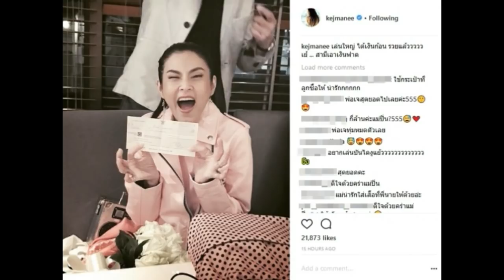งานฉลองวันเกิด ปิ่น เก็จมณี วัย 44 ปี เจ เจตริน ยัง คอนเซ็ปต์เดิมเพิ่มเติมคือ สายเปย์